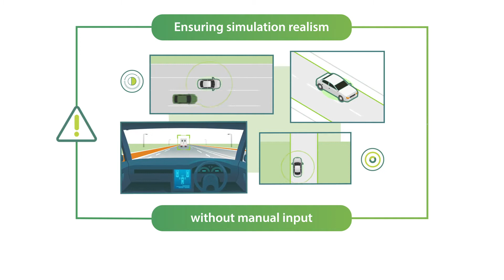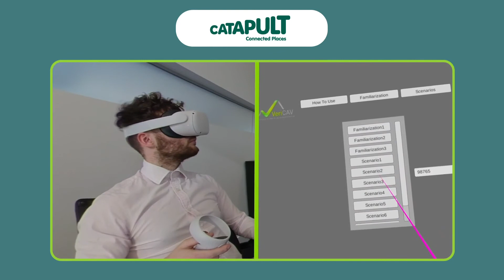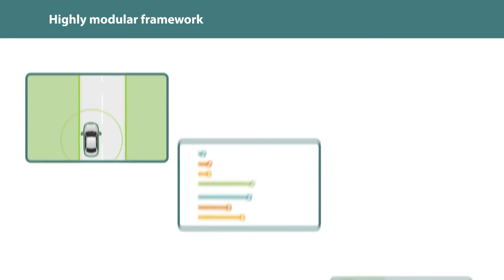VeriCAV animation - shortened version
VeriCAV project animation video - shortened version